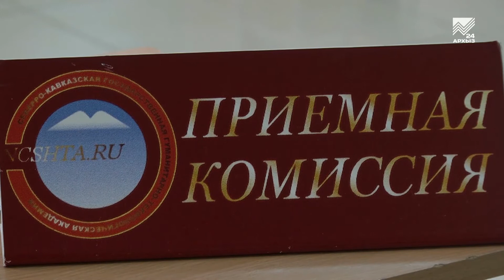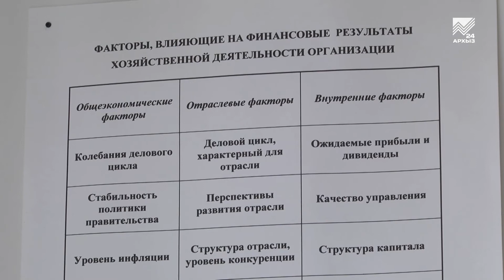На выборы, как на работу. 20 лет на избирательном участке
19 сентября — Единый день голосования. Жители Карачаево-Черкесии будут выбирать депутатов Государственной Думы, а в некоторых районах республики еще и своих представителей в муниципальных органах власти. Но к выборам готовятся не только кандидаты на депутатский мандат, но и те, кто обеспечивает собственно избирательный процесс. Наш корреспондент встретился с одним из председателей участковых избирательных комиссий.